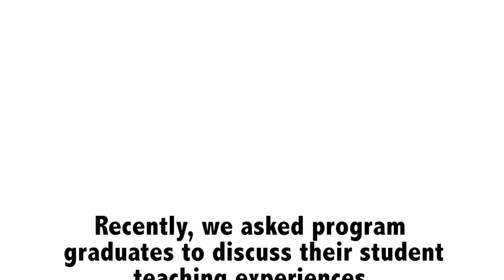Muhlenberg College Education Department - Student Teaching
Muhlenberg students discuss their student teaching experiences.